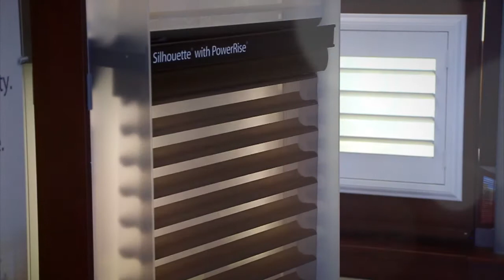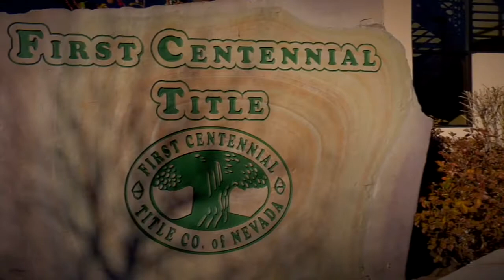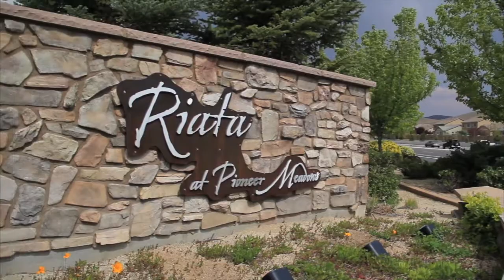The House Detective March 12th Episode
From owing money to the IRS to getting money from Nevada Rural Housing, The House Detective tackled a number of different topics as well as show a number of new a resale home on this weeks show.